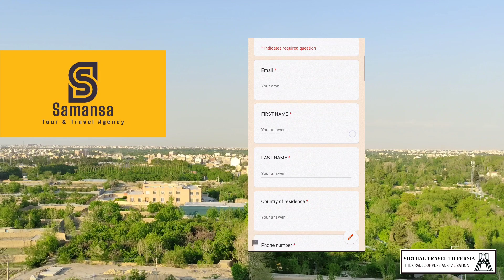Fire Temple of Isfahan and Zoroastrians - A Must-Visit Destination for Cultural Tourists in Iran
The Fire Temple of Isfahan, also known as Atashgah, is a significant cultural and religious site for Zoroastrians, one of the oldest monotheistic religions in the world. Located in the heart of Iran, Isfahan is a city that boasts a rich history and stunning architecture, making it a popular destination for cultural tourists.

Visitors to the Fire Temple of Isfahan can witness the sacred flame, which has been burning for over 1,500 years, and learn about the history and beliefs of Zoroastrianism. The temple also features a museum that showcases artifacts and exhibits related to the religion.

In addition to the Fire Temple, Isfahan offers a wealth of other cultural and historical attractions, such as the Naqsh-e Jahan Square, the Chehel Sotoun Palace, and the Jameh Mosque of Isfahan. With its stunning architecture, vibrant bazaars, and delicious cuisine, Isfahan is a must-visit destination for anyone interested in exploring the rich culture and history of Iran.

Whether you're a history buff, a religious pilgrim, or simply a curious traveler, a visit to the Fire Temple of Isfahan and the city itself is sure to be a memorable experience that will leave you with a deeper appreciation for the cultural and religious diversity of Iran.
If you are planning to travel to Iran, please visit our website and fill out the specific form so that the experts at SAMANSA Tour and Travel Agency can contact you.